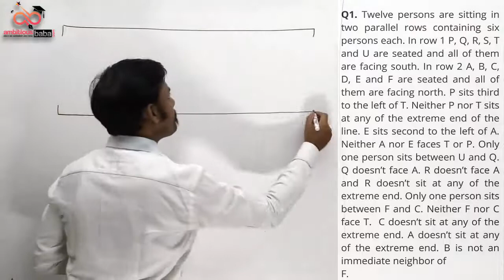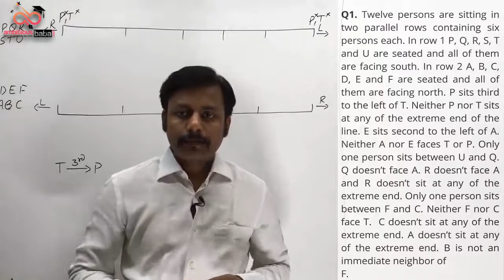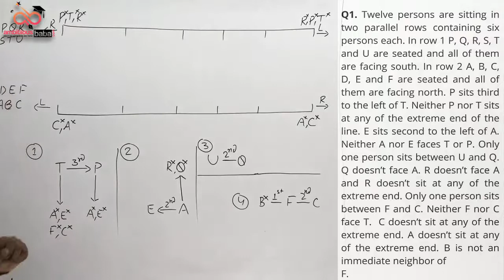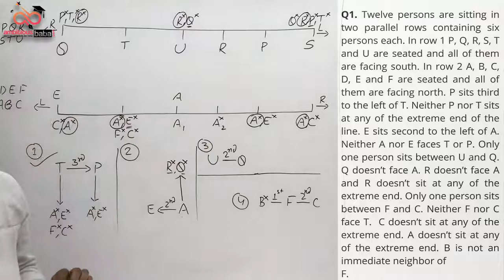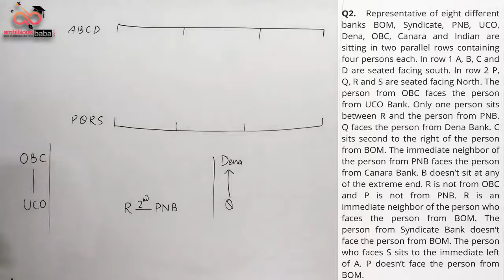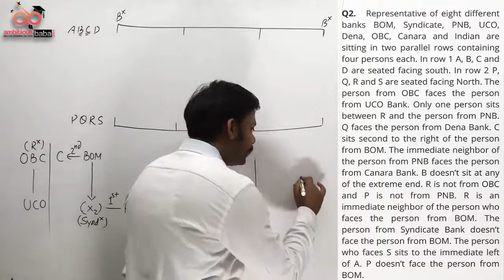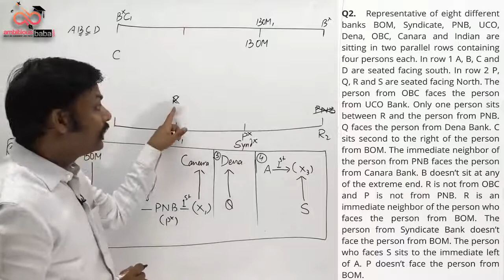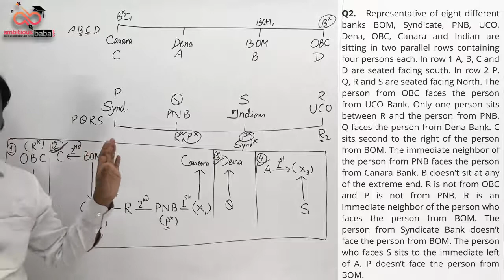Two Rows Linear arrangement Reasoning, Basic Concepts and Approaches for SBI,IBPS,RBI by ANUKOOL Sir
Two Rows Linear arrangement Reasoning, Basic Concepts and Approaches for SBI,IBPS,RBI by ANUKOOL Sir: Double Rows or Two Rows Linear Arrangement in most important chapter of reasoning which asked in Every competitive exams like SBI, RBI, IBPS, NABARD, SEBI, LIC and Other exams. Minimum 10-15 Questions asked from Linear arrangement in every exam.